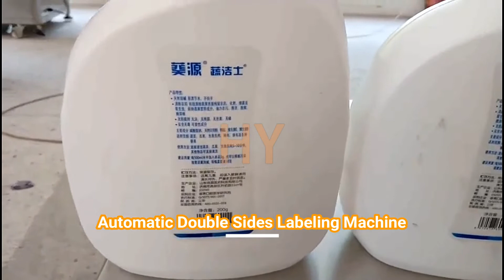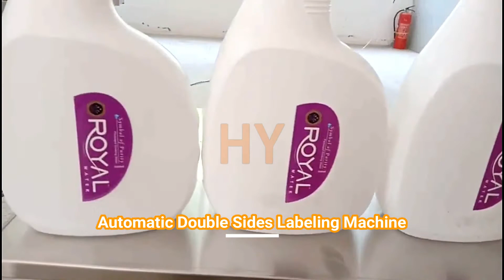Automatic Double Sides Labeling Machine for 500ml flat bottle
▷▷Automatic Front and Backsides Two Sides Bottle and Barrel Non-dry Self Sticker-on labeling machine a wide range of commodities such as rinse-free hand disinfectant hand washer, shampoo, dish washing, kitchen cleaner, glass cleaner, olive oil, Bactericidal liquid,  Laundry detergent, fabric softener, shampoo, body lotion, lube oil, coolant such flat bottles  label applicator

Driving Mode: Servo Type
Yield: 20-150pcs/min
Operating direction: Left or Right